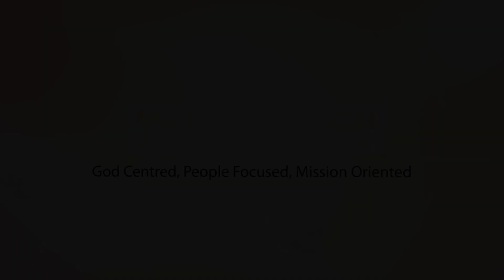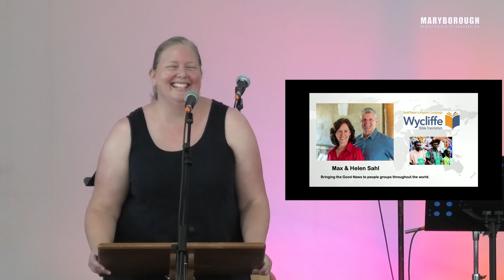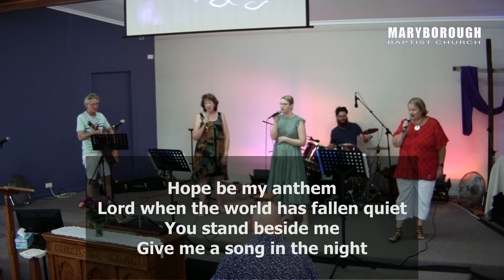MBC Sunday Service 12-02-2023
The Whole Service Maryborough Baptist Church.
Message  "Partnering With Jesus in His mission #3 in Series"
Topic 'Sent'
Titled 'In Mission'
Rhys will be reading from 3 John 20: 19 - 22.